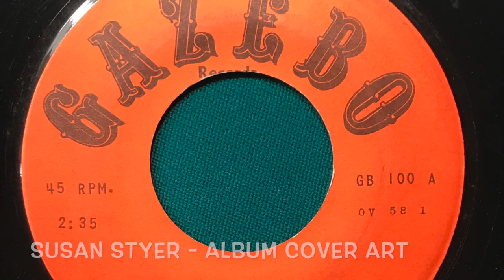Jesse Graves - Dust My Broom - 1972 - 45 Single Remaster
This is a remaster of Jesse Graves’ 1972 version of Dust My Broom from his 45 vinyl single. Susan Styer of Elverson, Pennsylvania painted the album cover. Her website is above and she is a great portrait, landscape, and abstract painter. Enjoy!